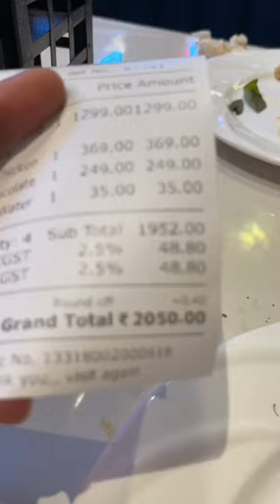Sabse Expensive Pizza